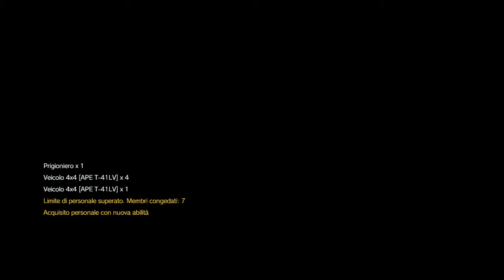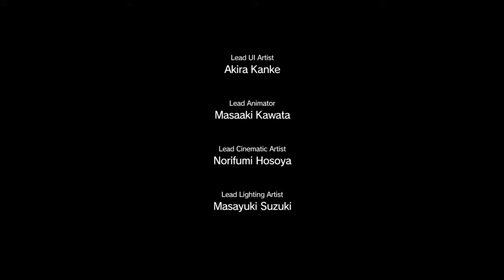METAL GEAR SOLID V: THE PHANTOM PAIN Sulle tracce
Seguire un tipo per arrivare al Maggiore ed è  meglio prenderlo vivo